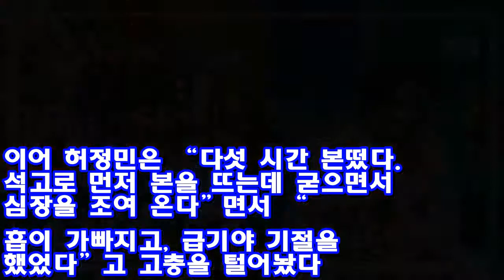'라디오스타' 허정민, '고백부부' 속 근육질 몸매? "실리콘 제작" ♥ Korea news 24h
[MBN스타 김솔지 기자] ‘라디오스타’ 허정민이 드라마에서 드러냈